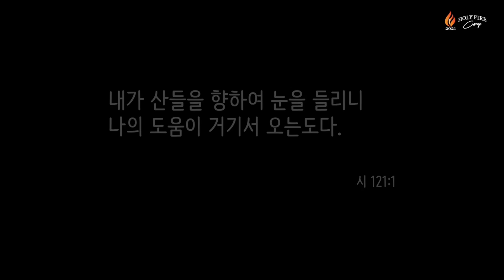[2021 HOLY FIRE CAMP] 이해 할 수 없는 오늘, 그리고 은혜(사무엘상 30:1-6) - 기도회 포함 / 강은도 목사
이 영상은 2021년 1월 29-30일에 진행된 비대면 온라인으로 진행된 2021 홀리파이어 캠프 영상입니다.

제목:이해 할 수 없는 오늘, 그리고 은혜
설교:강은도 목사(광교푸른교회 담임)

[ Staff ]
[ FOH Engineer 김명훈 ]
[ Videographer CMC 'creative media crew' ]
[ Video Cut Editor 정영광 ]
[ Camera 박태규, 김성환, 이하나 ]
[ Subtitle 이아미 ]
[ PD 임노완 전도사 ]
[ Producer 이상진 목사 ]

[ With ]
온누리교회 수원캠퍼스
. 히즈 커뮤니티
. 홀리파이어캠프
. Wave Sound
. CMC 'creative media crew